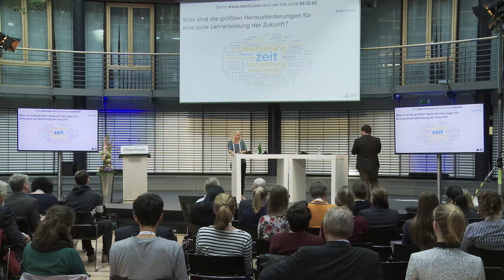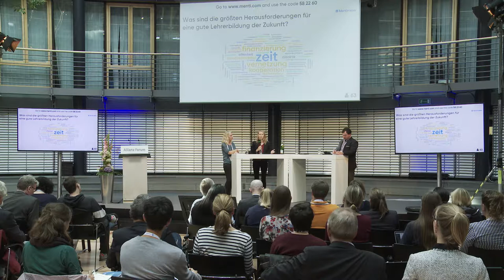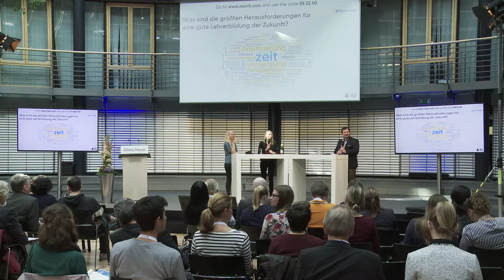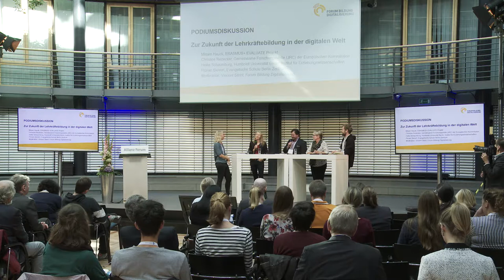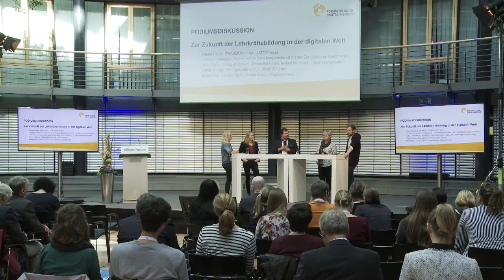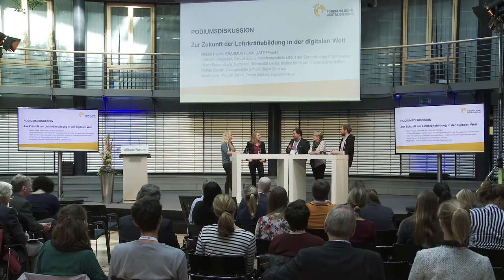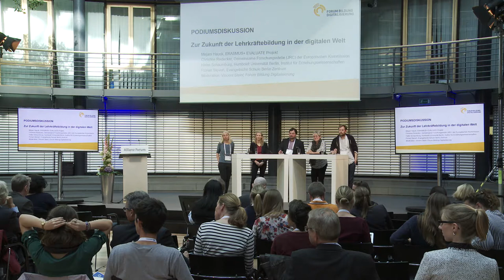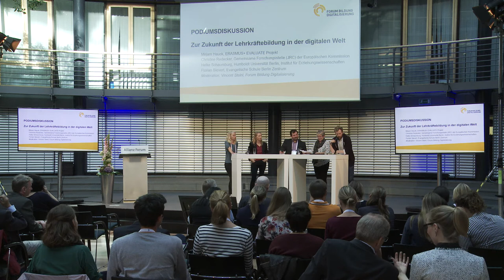Lehrkräfte bilden (27.09.18): Diskussion "Zur Zukunft der Lehrkräftebildung in der digitalen Welt"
Schule, Studium, Fort- und Weiterbildungsangebote stehen auch im Zuge der digitalen Transformation vor zahlreichen Herausforderungen und Veränderungspotentialen. Dies betrifft auch und in besonderer Weise die Qualifizierungsangebote von Lehrkräften. Die Fachtagung Lehrkräfte bilden für die digitale Welt berücksichtigt alle Phasen der Lehrkräftebildung sowie deren Schnittstellen und Synergien. Ausgehend von zahlreichen Projekten und Erfahrungen sollten neue Ansätze einer zukunftsorientierten Lehrkräftebildung entwickelt und der Einsatz digitaler Medien zur Verbesserung der Schul- und Unterrichtsqualität entsprechend pädagogischer Konzepte befördert werden.

In der Podiumsdiskussion ging es um die Zukunft der Lehrkräftebildung in der digitalen Welt.